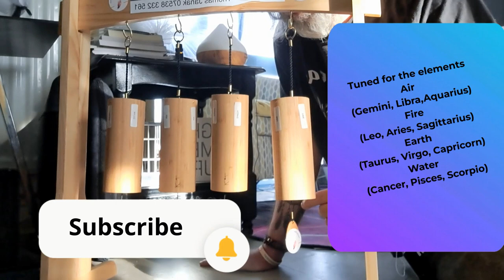Koshi Chimes All Elements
Meet the Koshi chimes set consisting of the elements air, water, fire and earth.

Listen to their amazing sounds